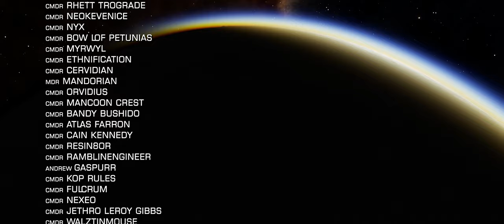Elite Dangerous Odyssey: New Planetary Ambient Lighting in Update 9. Places to Visit in the Bubble.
Update 9 to Elite Dangerous Odyssey brought with it an upgrade to the planet side ambient lighting. We've picked some of our favourite locations, which we often get asked about so it is timestamped for you below.  All these places are in the Bubble and well worth a visit.

We're extremely pleased with how this one has ended up and think it shows Odyssey at it's best. There are still some lighting issues to be fixed (flickering shadows and the like) ... but we are well on the way now.

Hope you enjoy! o7 CMDRs

0:00 Start
0:08 - LHS 200   Al’Ameira Dua
0:27 - HIP 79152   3 c
0:51 - HIP 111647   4 a
1:15 - Rathakako   B 2
1:35 - Pegasi Sector PJ-Q b5-5   A 2
2:05 - Tjakiri   5